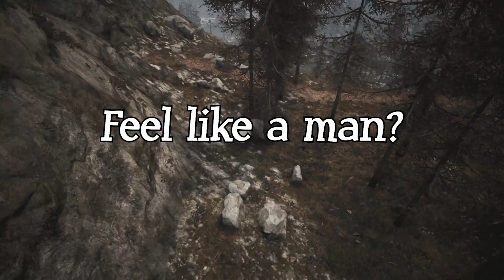Conan Exiles - Making Steel!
Conan Exiles: The guys get new thralls, new fur babies, new clothes, new weapon materials, and new appreciations for the cold.